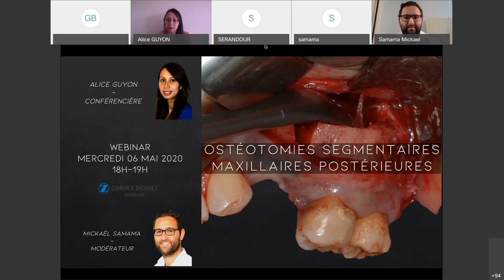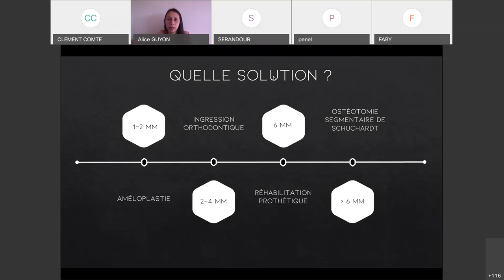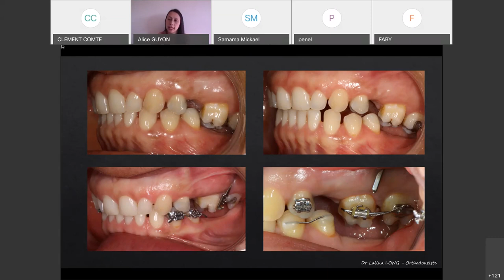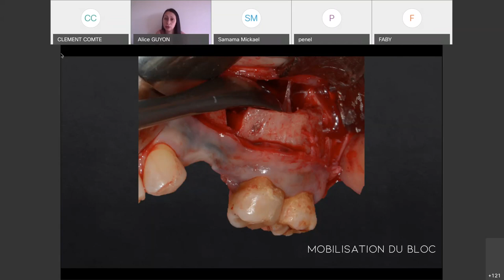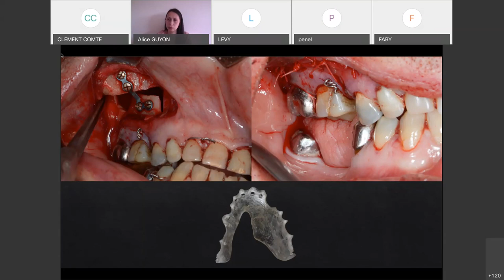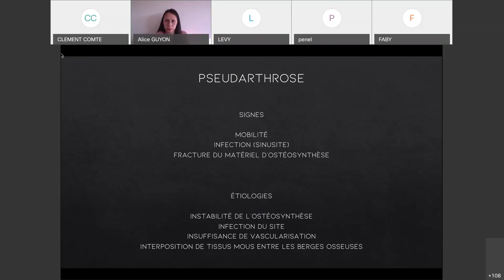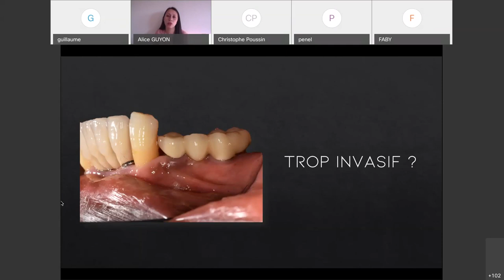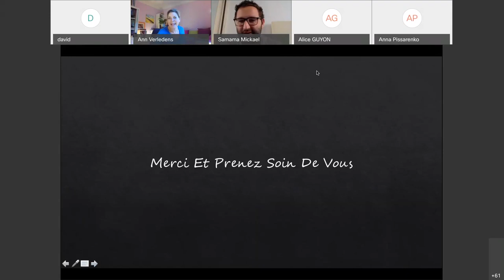Ostéotomie segmentaire de Schuschardt Dr Alice Guyon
En cas d’édentement mandibulaire non compensée des égressions des molaires maxillaires peuvent s’installer. Ces égressions compromettre une réhabilitation prothétique fiable avec une hauteur coronaire anatomique respectant les principes standard d’occlusion et de courbe de Spee. Les ancrages orthodontiques permettent dans certaines situations de corriger cette égréssion molaire. L’association ancrage et corticotomie permet d’accélérer ce mouvement surtout chez les adultes très demandeur d’une réhabilitation rapide et d’un traitement orthodontique le plus discret et rapide. Cependant il arrive que le mouvement d’ingression initié par l’orthodontie ne suffît pas à rétablir un espace prothétique convenable.

L’ostéotomie de Schuchardt est un moyen rapide d’égresser les molaires au maxillaire postérieur. Tombée en désuétude à visée orthodontique dans les corrections des béances antérieures, elle reprend tout son intérêt en implantologie.

Cependant cette chirurgie n’est pas dénuée de risques (nécrose du segment postérieur, perte de l’organe dentaire, section des racines dentaires, pseudarthrose du fragment).

Nous décrivons à travers cette présentation les principes de la préparation pré prothétique et la réalisation chirurgicale de cette intervention.